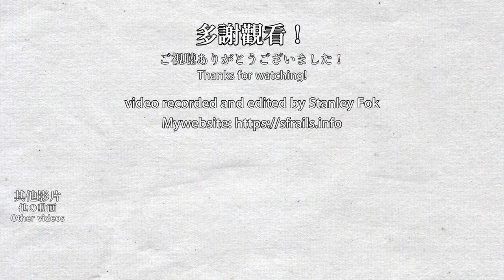🚈 First CRRC Phase 5 LRV combination with 2 cabs (1144+1143)! MTR Light Rail 輕鐵首列車頭+頭車五期列車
The phase 5 LRV is composed of 30 cars with drivers cab (no. 1133 to 1162) and 10 trailer cars without drivers cab (no. 1211 to 1220). The first 10 cars with drivers cab and all 10 trailer cars have entered service already, and they are always paired together when operating, with some exceptions when it operates as a single car seldomly. This is the first time that 2 cars with drivers cab are paired together outside of trial running. The 1144+1143 cars entered service in 2022/09/27. It seems that this set does not run the whole day.

五期列車由30輛附有駕駛室的車卡(編號1133至1162)和10輛不設駕駛室的拖卡(編號1211至1220)組成，頭10輛駕駛室車卡及全部10輛拖卡已經運作一段時間，而絕大部分時間都是以駕駛室車卡+拖卡組合運作，極少情況下會出現單卡列車。今次是首次有2輛駕駛室車卡的組合投入服務，投入服務日期為2022年9月27日，初期不會全日運作。